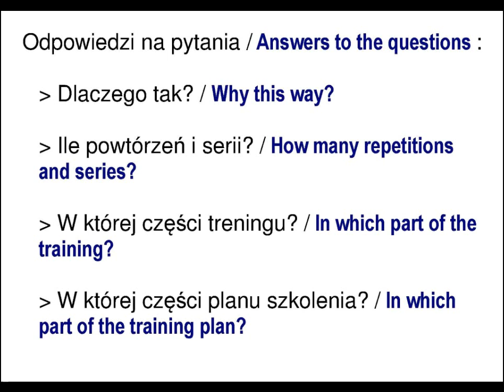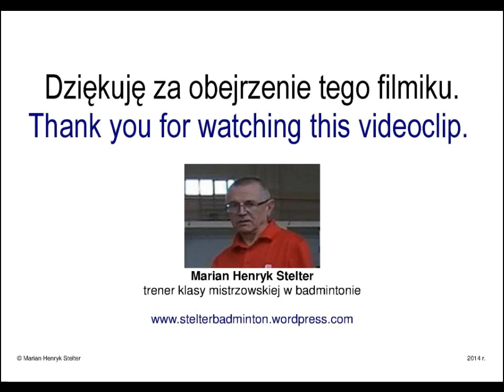K06 Bieg krzyżowy / The cross run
Szybkość lokomocyjna / The running speed